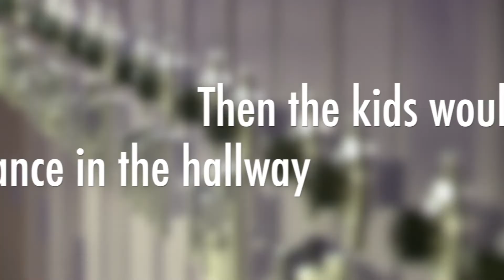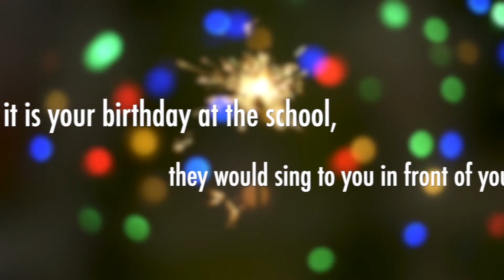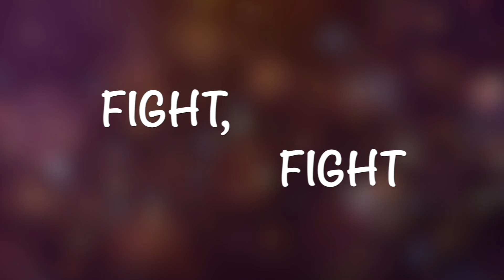Brooke's Song: "Fight, Fight, Fight!"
Brooke shows off her school spirit in this epic tribute to the Purple and the White!

Lyrics by Brooke
Music and Performance by Harry Castle